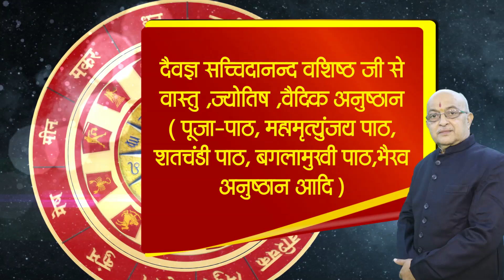दक्षिण मुखी भी मकान दुखों का कारण बन सकता है